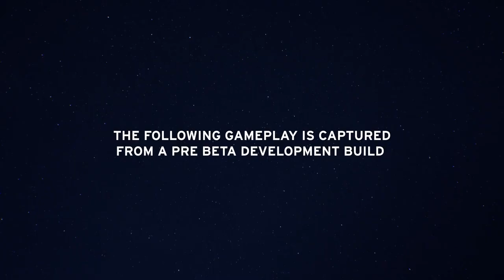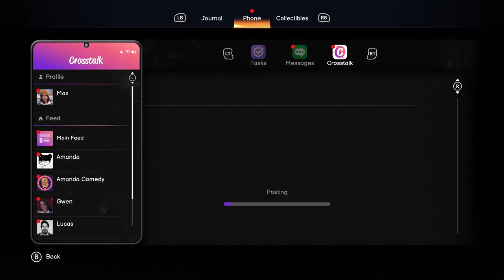Life is Strange: Double Exposure - Official Extended Gameplay Reveal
Max Caulfield returns in Life is Strange: Double Exposure, an all-new supernatural murder mystery in the award-winning Life is Strange series.

Max Caulfield, photographer-in-residence at the prestigious Caledon University, discovers her closest new friend, Safi, dead in the snow. Murdered. To save her, Max tries to Rewind time – a power she’s not used in years… instead, Max opens the way to a parallel timeline where Safi is still alive, and still in danger! Max realizes the killer will soon strike again – in both versions of reality. With her new power to Shift between two timelines – can Max solve and prevent the same murder?

Coming to Xbox Series X|S and Windows PC on October 29, 2024.